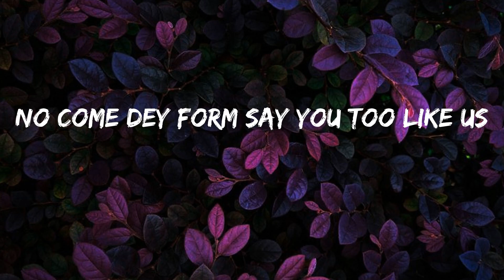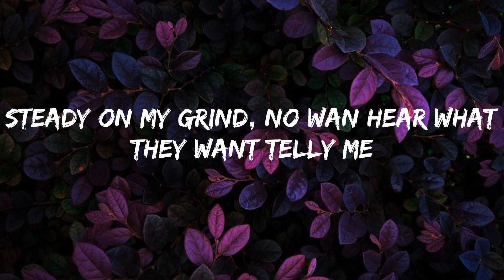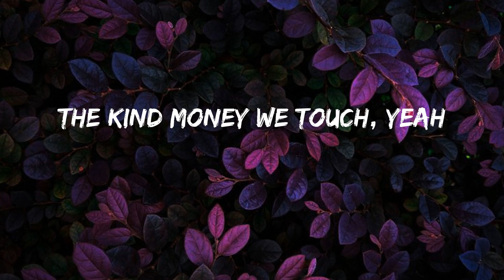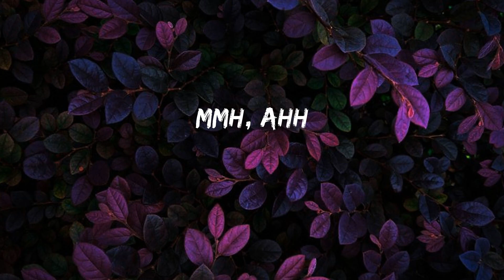Ayra Starr - Rush (Lyrics)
Rush Lyrics:
Ohh (Vibez)
Yeah, yeah
Yeah, yeah
Mmh, ahh